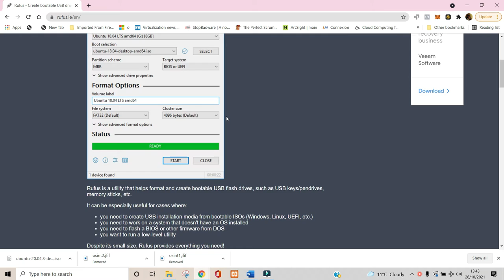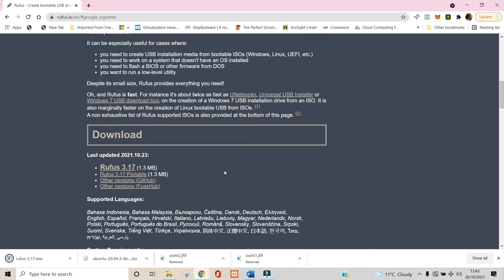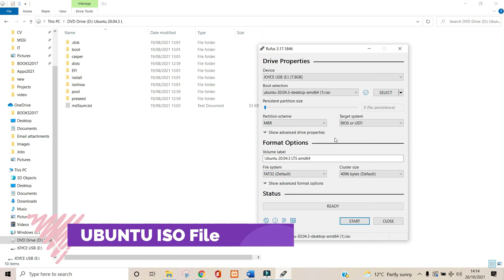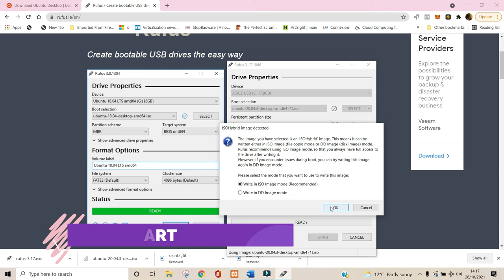RUFUS installation and Configuration in less than 5 minutes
Rufus is a utility that helps format and create bootable USB flash drives, such as USB keys/pendrives, memory sticks, etc
In this video , I will show you quickly Rufus installation and configuration in less than 5 minutes
Please be aware that some of the links on this page may be affiliate links, which means that if you use them to buy any of the things featured or recommended, I will receive a small commission.